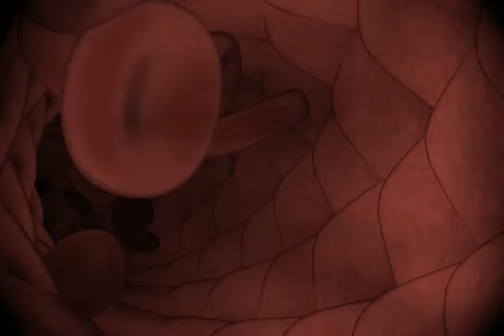V B F 1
Vessel Blood Flow with C4D